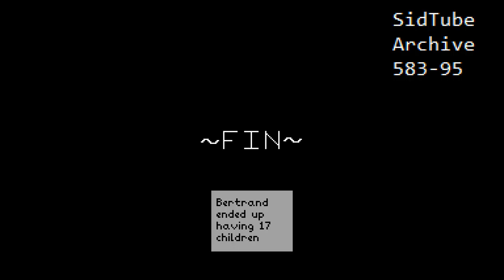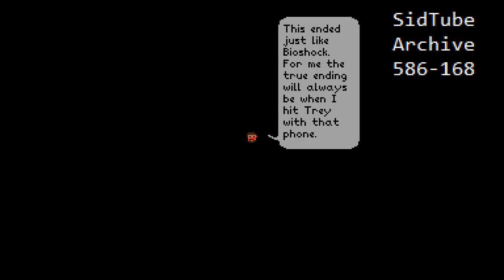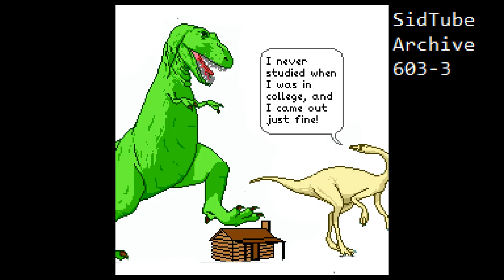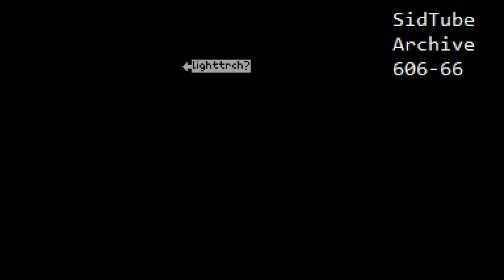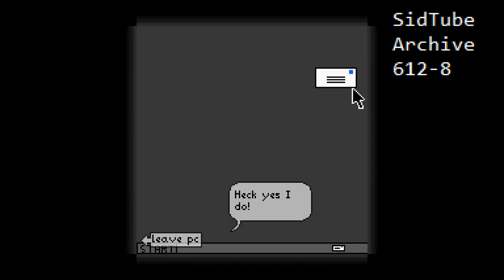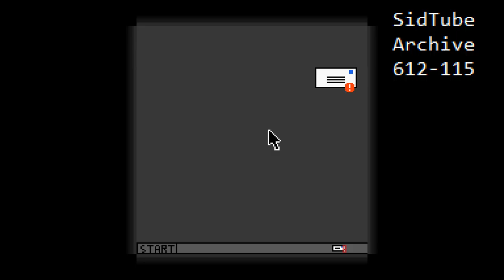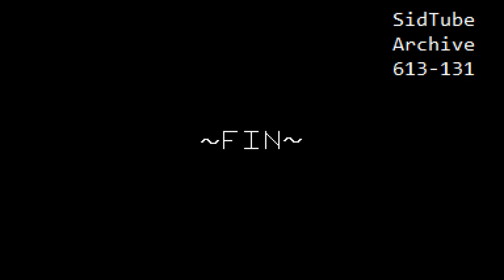Complete SidTube Archive Part 12